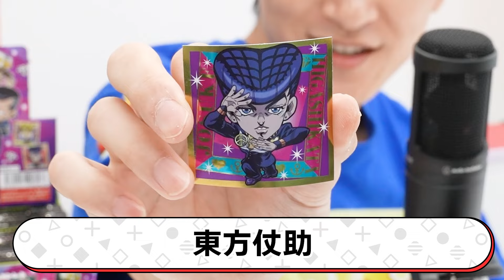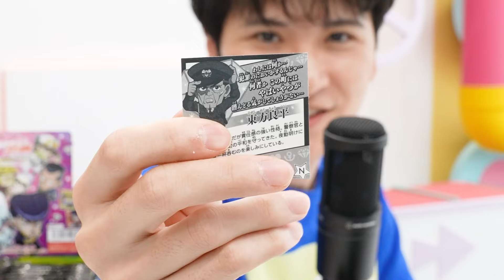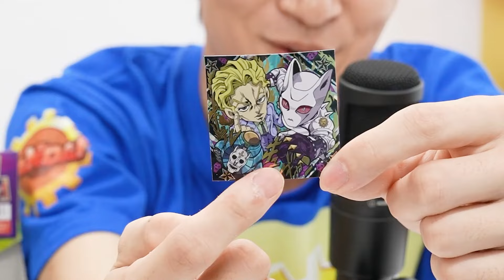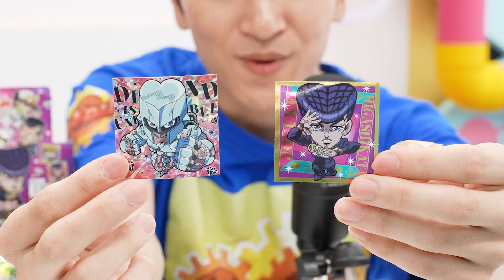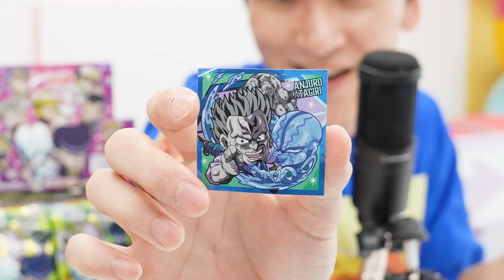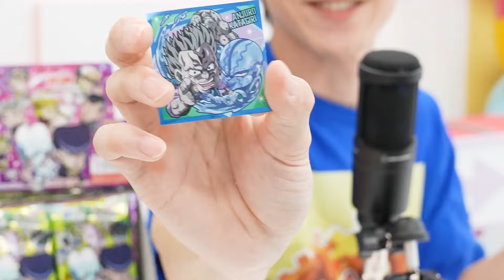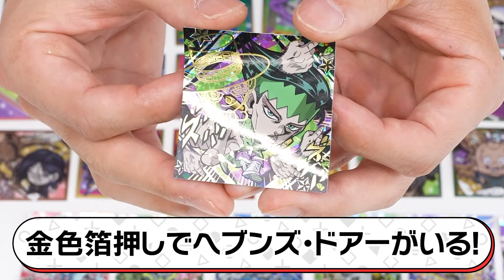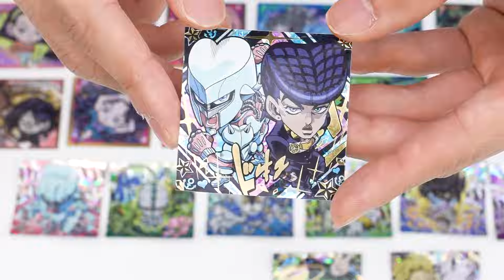『にふぉるめーしょん』ジョジョの第4弾！「ダイヤモンドは砕けない」より東方仗助、広瀬康一、虹村億泰、岸辺露伴、吉良吉影などの人気キャラクターがラインナップ！【バンマニ!】【バンダイ公式】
「にふぉるめーしょん ジョジョの奇妙な冒険 シールウエハース ～ダイヤモンドは砕けない ACT1～」の詳細はこちら！

ジョジョの奇妙な冒険関連商品はこちら！

バンマニ!ではバンダイの商品やサービスに関する情報を、いつも元気いっぱいの「もにちゃん」「りっくん」「なえまる」「いでにー」「いでぼー」「マニン」がお届けしていきます！

いでぼー
ASMR風に開封をお届けしました！
みなさんどうでしたか？
これからもいろいろ挑戦したいので、是非動画の感想コメントください！